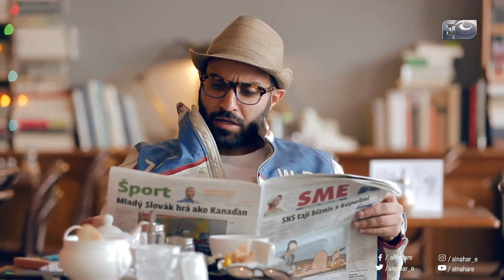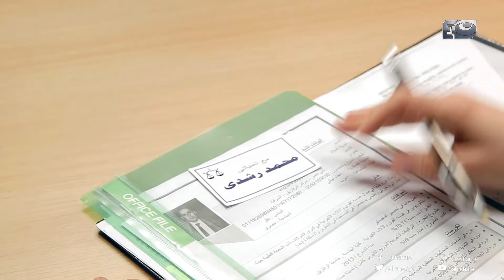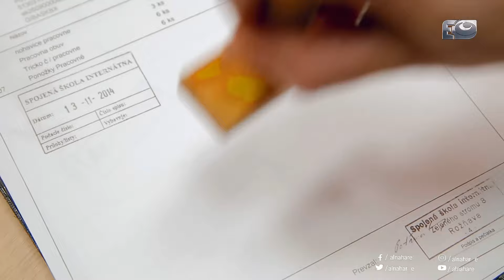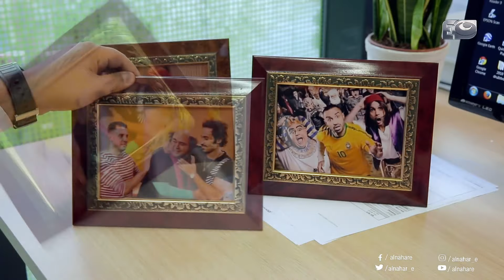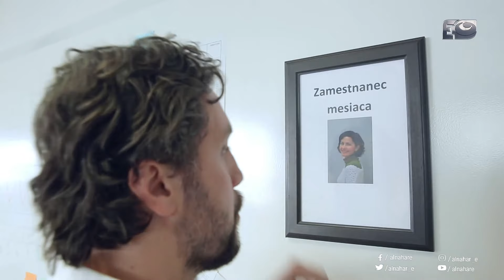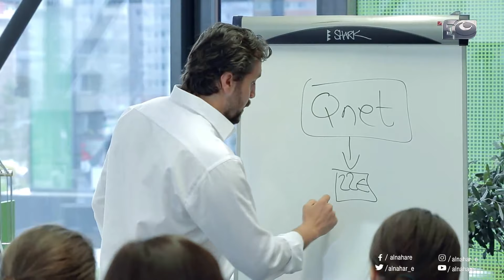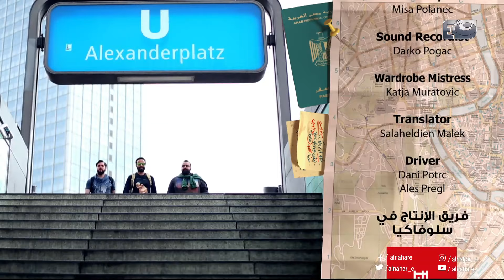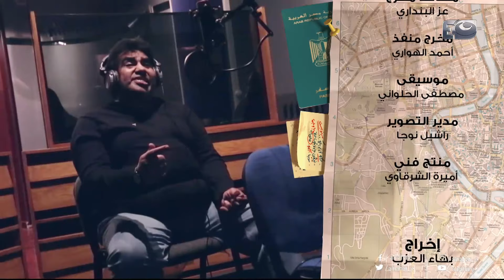Al Frenga - Season 03 - Episode 01 | الموظفين - الفرنجة - الموسم الثالث - الحلقة الأولى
سلوكياتنا كمصريين من ساعة ما بنفتح عينينا لحد ما بنغمضها تانى, حاجة لا يصدقها أنسان ولا حيوان ولا نبات ولا حتى جماد ..
وهى دى فكرة الفرنجة   تخيل بقى لما برنامج كوميدى ساخر يبقى قائم على أنك تتصرف بشكل طبيعى جدا كمصري فى أى حته غير مصر !
الخلاصة – سلوكياتنا العادية اللى بنعملها يومياً بكل حب وانسيابية وتلقائية أذا أتعملت فى أى حته تانية فى العالم تبقى كنافة , ومستحيل تتاخد على محمل الجدية